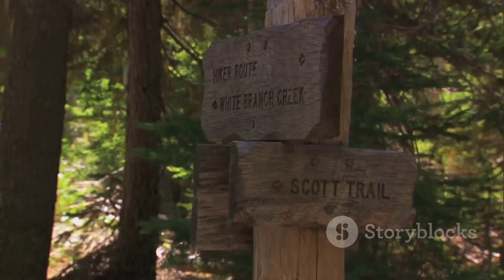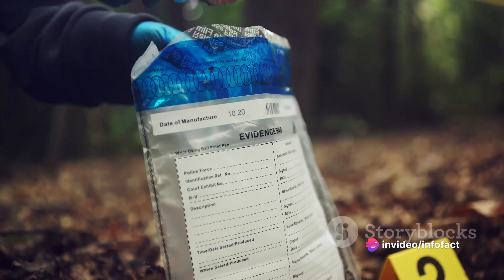Dark Secrets: The Appalachian Trail Murders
In this gripping video, we delve into the bone-chilling history of the Appalachian Trail Murders. Brace yourself as we uncover the eerie secrets and unsolved mysteries that shroud this infamous trail. Join us on this thrilling journey as we piece together the haunting narratives and shed light on the darkness that lurks in the depths of the Appalachian Trail.

OUTLINE:

00:00:00 The Enigma of the Appalachian Trail
00:00:54 The Timeline of Terror
00:01:55 The Unsettling Facts